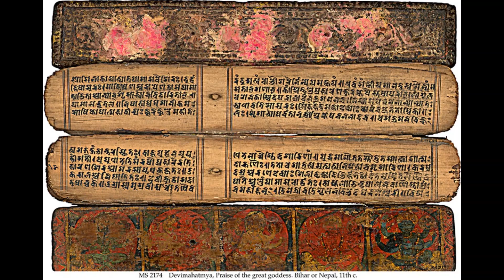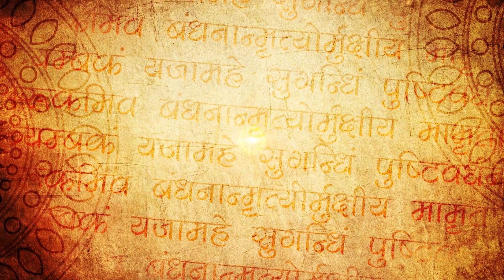మిరియాల తో 5 నిమిషాల్లో వశీకరణం | vashikarnam | vashikarnam in 5 minitues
ప్రేమ సమస్యలు కుటుంబ సమస్యలు దాంపత్య సమస్యలు అప్పుల సమస్యలు ఉద్యోగ సమస్యలు వ్యాపార సమస్యలు ఆర్థిక సమస్యలు మానసిక సమస్యలు ఎటువంటి ఒక సమస్యకైనా పరిష్కారం లభించును.. ఒక్కసారి మా "ఓం శక్తి" పీఠమును దర్శించండి మీ సమస్యలను పరిష్కరించుకోండి
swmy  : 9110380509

వశీకరణం | మంత్రం మనసు లో అనుకొని ముఖం కడుక్కుంటే చాలు మీకు వశం కావాల్సిందే